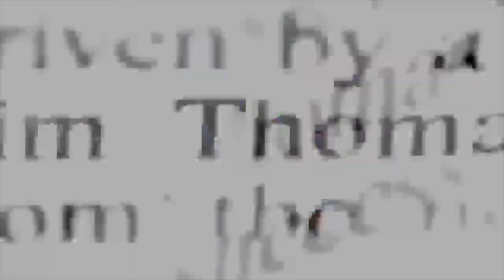Evolving and Setting Boundaries with Eden Alpert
A native Angelina Eden Alpert has grown up in and around the music industry. Her dad is an icon, the legendary Herb Alpert. Eden is a true connector. She truly loves to connect people to worlds that they wouldn't otherwise be exposed to.  Eden, who has her degree in fashion from the Fashion Institute of Design and Merchandising uses her sense of style to create spaces where people come together to make music and often donate for her special causes. She's managing director of the incredible jazz club Vibrato Bar and Grill where everyone has played, including I AM Music production company’s, Giovanna Clayton, and Stevie Wonder, just to name a few.  She was taught early on about philanthropy, and she's here to tell us all about her life today.

What You Will Hear:
Growing up as a celebrity child.
Moving to Chicago in search of a normal life.
Learning to redirect patterns.
Being adopted and meeting her biological mother.
Biggest mistakes and greatest lessons
Philanthropy and getting involved.
Being raised by an alcoholic parent.
Abuse and choosing to make change.
Sympathy vs empathy
The importance of changing the narrative one person at a time.

Quotes:
“The pain of familiarity is better, sometimes people think, than the pain of the unknown.”
“Somewhere in my forties, I discovered everyone likes me for me.”
“Oftentimes from our big, biggest mistakes come our greatest lessons.”
“Boundaries are offensive to people who don't like boundaries.”
 “When you're abused as a child, any kind of abuse seems familiar.”
“We all can make choices and we all can change our story.  One of the lessons I learned is to not let my story define me”
“You can love people and have nothing to do with them.”
“The more privilege you have, the more voice you should use.”
Mentioned
Vibrato Bar and Grill